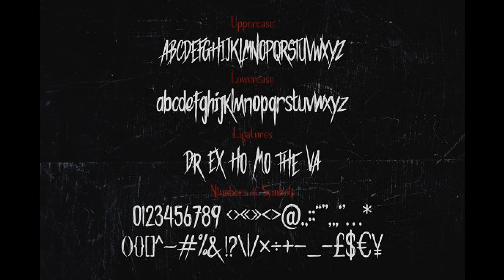Black House Horror Display Font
Introducing Black House, a versatile Horror Font Display that serves multiple purposes and is perfect for a range of applications including horror, movie posters, modern designs, Halloween themes, advertising, and more.